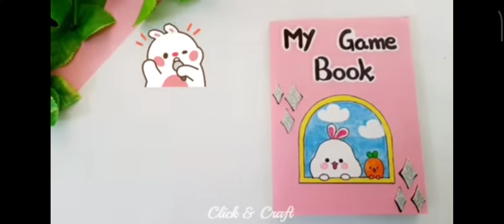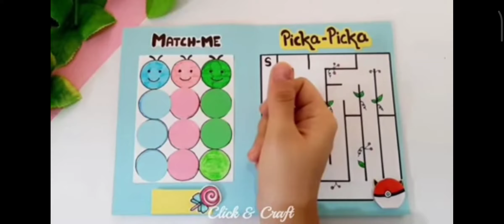easiest game book